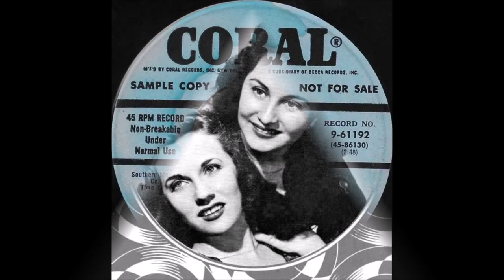The Marlin Sisters - Pretty Rainbow [1954].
[Written by   Vaughn Horton]

Issued  as The Pinetoppers  with The Marlin Sisters
        on Coral 61192 A   [0.07 glitch at start]

Decca Recording Studio,
Pythian Temple, 135 West 70th St., New York City –
 Marlin Sisters [vcl duet]    others unknown